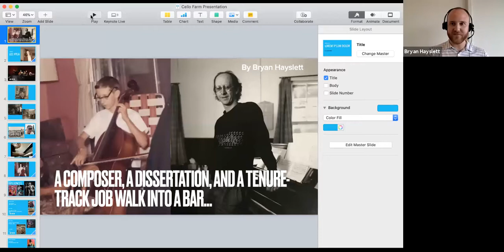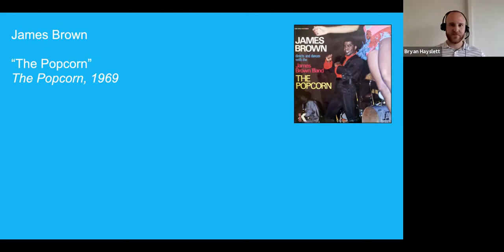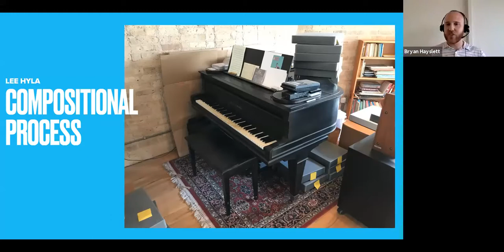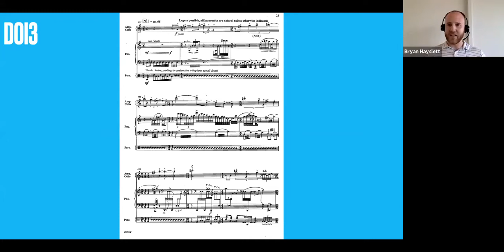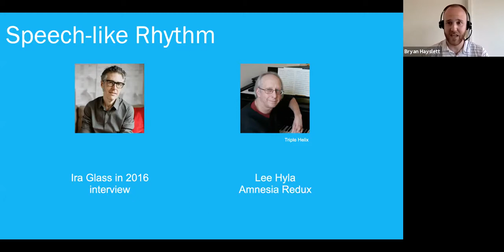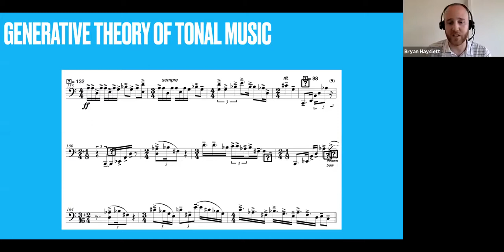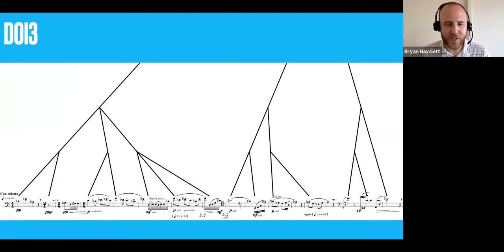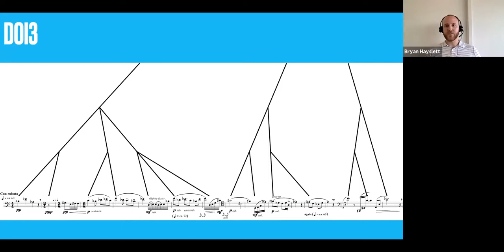Bryan Hayslett: “A Composer, a Dissertation, and a Tenure-Track Job Walk Into a Bar…”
The Cello Seminar in Salem alumni, Bryan Haysett, is sharing his experience of getting a professorship position in New World School of Arts in Miami, Florida.

Cellist Bryan Hayslett teaches as Assistant Professor of Cello at the New World School of the Arts and serves as the cellist of contemporary performance group Juxtatonal. He made his Carnegie Hall debut in 2009 as first prize winner of the Alexander & Buono International String Competition and returned the following year as a repeat top prize laureate. His solo concert tours feature new music as a central focus, and he frequently works with and commissions living composers, most recently Joan La Barbara and Annika Socolofsky. He has performed with groups such as Eighth Blackbird, the New York Arabic Orchestra, Ne(x)tworks, Experiments in Opera, Sound Icon, New Music Brandeis, and the Boston Chamber Orchestra. Dr. Hayslett holds degrees from NYU, The Hartt School of Music, and The Boston Conservatory, and his principle teachers include Marion Feldman, Rhonda Rider, Terry King, and Yuri Anshelevich. He can be heard on an Innova recording, "A Special Light," featuring music of David Macbride. His attendance at the Eighth Blackbird Creative Lab and Silkroad’s Global Musician Workshop has inspired nonclassical projects ranging to live improvised music for yoga classes. As a scholar, Dr. Hayslett's research focuses on temporality in and perception of contemporary music, and his dissertation develops an analytical framework based on linguistics to analyze structure in Lee Hyla's music. He has presented his research at conferences across the United States and in Austria, Norway, and Portugal. Beyond music, Dr. Hayslett competes in triathlons and enjoys practicing yoga. He currently resides in Miami.
The Cello Seminar in Salem, NY is designed to explore music written for the cello by twentieth and twenty-first century composers. Due to the latest pandemic events this year the seminar was transferred to the virtual format and all presentations and performances are held online.
Faculty: Rhonda Rider, Judith Gordon, David Russel, Scott Kluksdahl